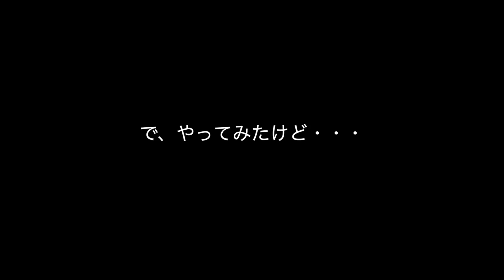武装の組み立てはガチャコン！MGシナンジュ・スタイン ナラティブVer.製作11：G団のガンプラ製作 SINANJU STEIN NARRATIVE Ver.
MGシナンジュ・スタイン ナラティブVer.武装の組み立てが完了しました！
これでMGシナンジュスタイン（ナラティブVer.）の仮組み完了です。

★G団グッズ販売中★
グッズ一覧はこちらのブログを参照ください！
G団グッズを身につけてガンプラ作りをさらに楽しく！

メールやTwitterで送っていただいたガンプラ画像は、週一の雑談の動画（毎週日曜日公開予定）内で紹介しています。
作ったガンプラ画像を送ってみようという方は下記のアドレスにお送りください。
※画像は動画内で紹介しますので、必ずご自分で製作した作品をお送りください。

動画内で使っているモノ（リンク先：Amazon）

MG 機動戦士ガンダムNT シナンジュ・スタイン (ナラティブVer.) 1/100スケール